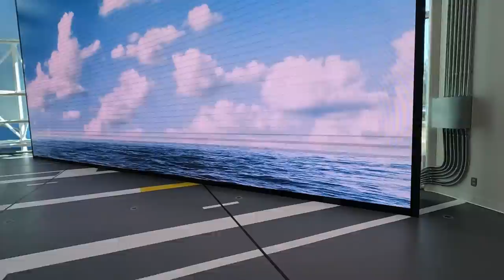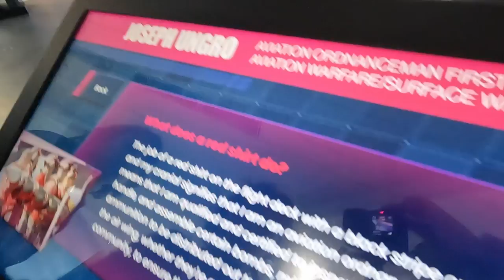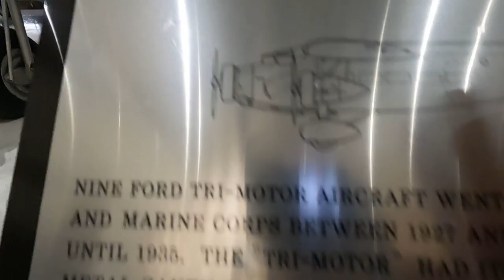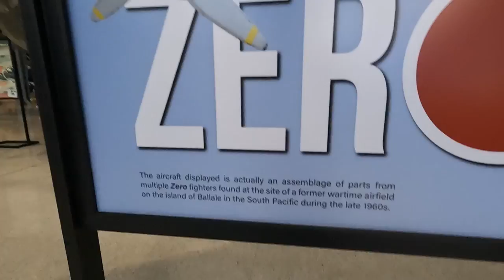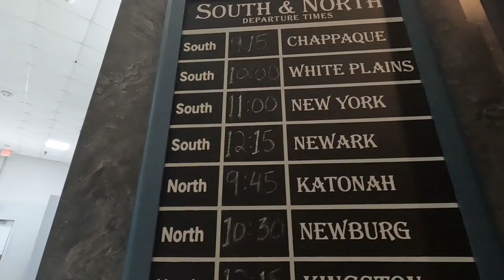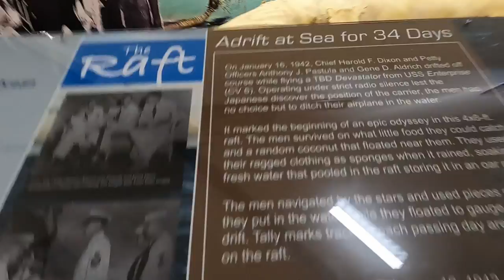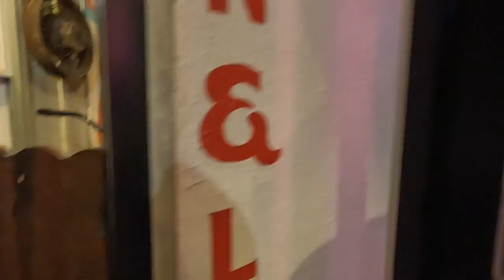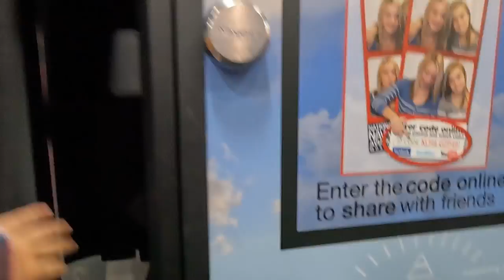Welcome to the National Naval Aviation Museum! - National Naval Aviation Museum Full Tour 2023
Music used in this video:
Song: Zack Merci - BOUNCE! (feat. Nieko) Music provided by NoCopyrightSounds Free Download/Stream Song: Sam Ourt, AKIAL & Srikar - Escape [NCS Release] Music provided by NoCopyrightSounds Free Download/Stream Song: T & Sugah x NCT - Stardust (feat. Miyoki) (Rex Hooligan Remix) [NCS Release] Music provided by NoCopyrightSounds Free Download/Stream Song: Zack Merci - Ray of Light (feat. Nieko) [NCS Release] Music provided by NoCopyrightSounds Free Download/Stream Song: Poylow - Got Me (feat. Nito-Onna) [NCS Release]Music provided by NoCopyrightSoundsFree Download/Stream Song: Vaance & Deerock - Electric (feat. Robbie Rosen) [NCS Release] Music provided by NoCopyrightSounds Free Download/Stream

Equipment used in this video:
Camera: GoPro Hero 10 BLACK (using two batteries!)